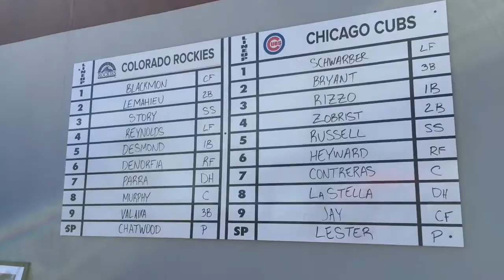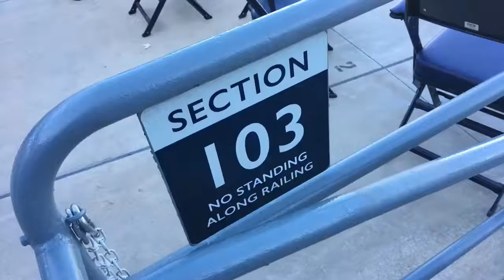Triumph & Tragedy of the 2016 Chicago Cubs